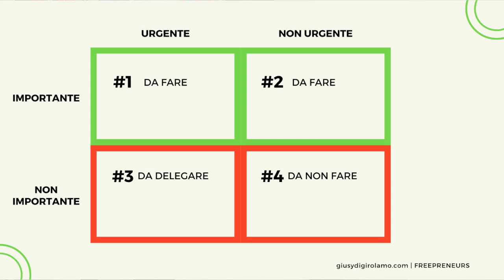PRODUTTIVITÀ: Come Aumentarla e Diventare Persone Efficaci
Come aumentare la produttività e diventare persone efficaci?

Aumentare la produttività è fondamentale per riuscire a lavorare meglio, meno e fare quello che più ci piace.

In questo video condivido con te le 7 abitudini delle persone efficaci che utilizzo io stesso.

INDIRIZZO
Giusy Di Girolamo
Via San Bovio 3
20090 - Segrate (MI)

CHI SONO?
Sono Giusy, fondatrice di Freepreneurs, la nuova generazione di Imprenditori Liberi.
Condivido video su Business e Crescita personale per creare la Vita e un Business che Ami.